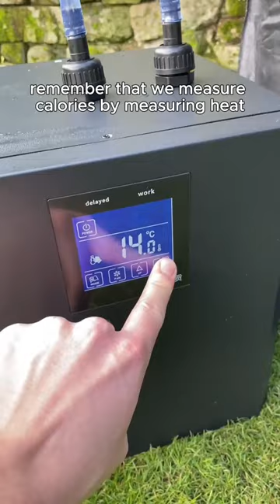I didn't know this 🤯❄️